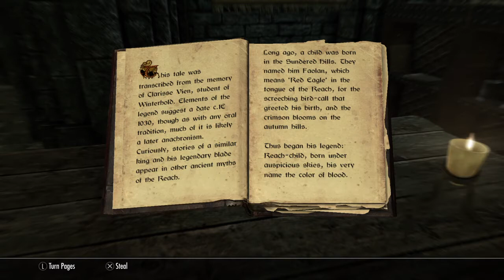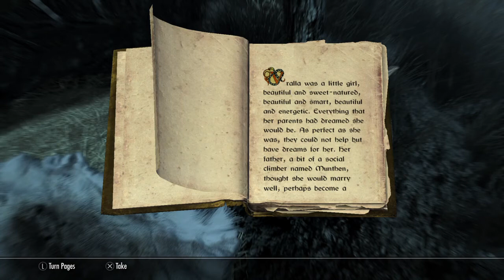Skyrim part 12.